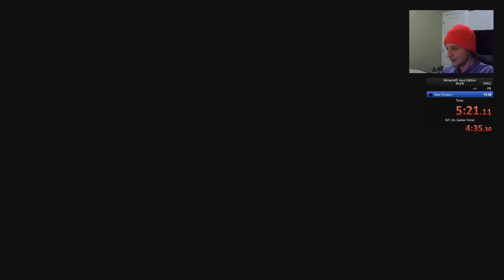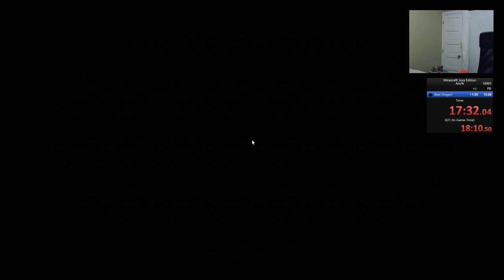Speedrunning MINECRAFT with a PORTAL GUN?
Jump to 9:54 if you just want to see the full speedrun!